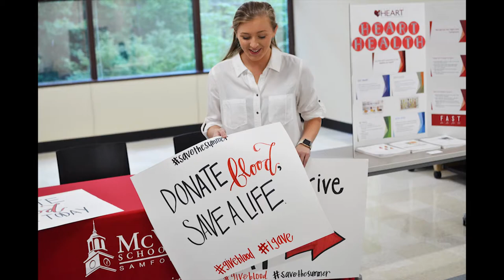Samford MSOP PharmFlix 2017